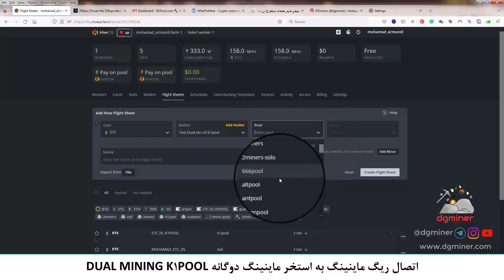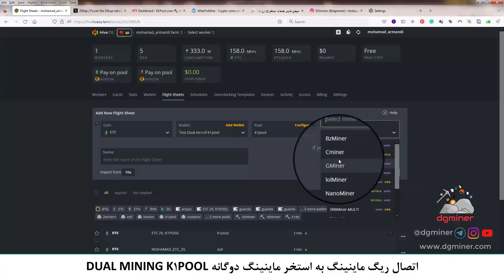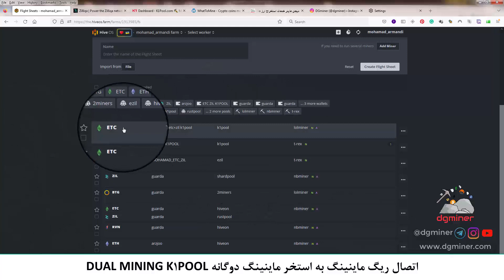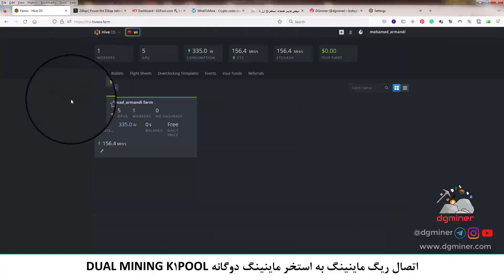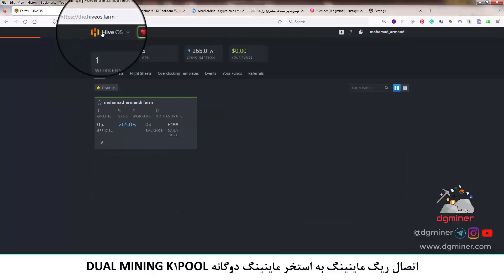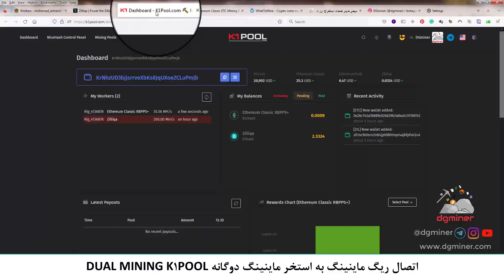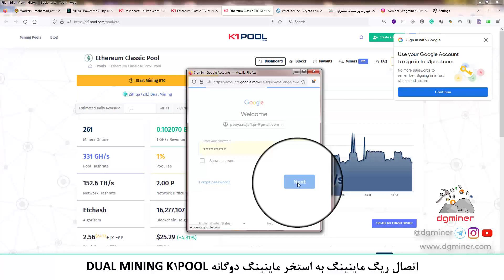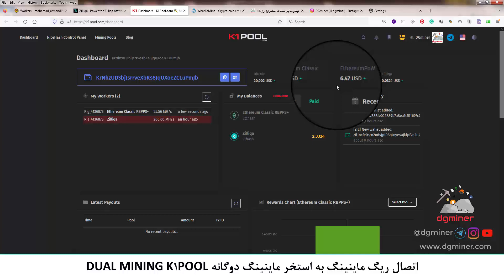تنظیم ریگ ماینینگ در HiveOs به منظور اتصال به استخر ماینینگ دوگانه K1pool برای ETC+ZIL